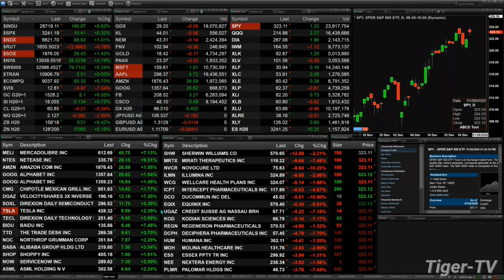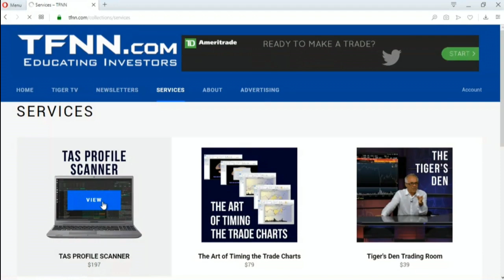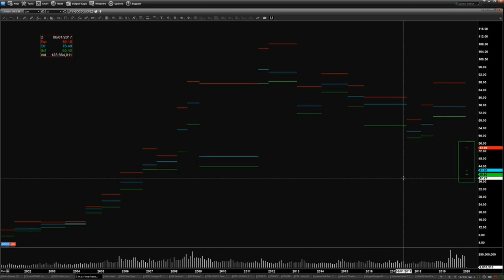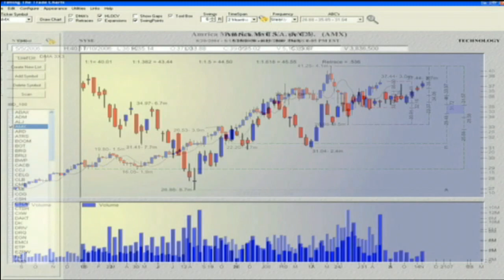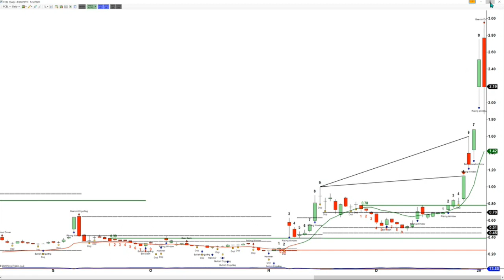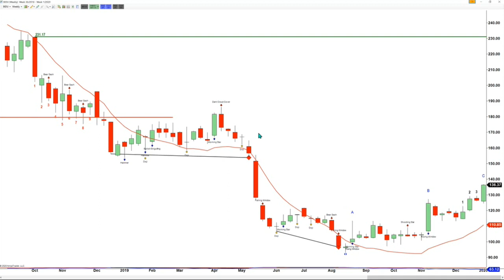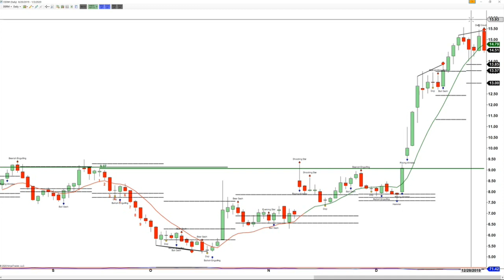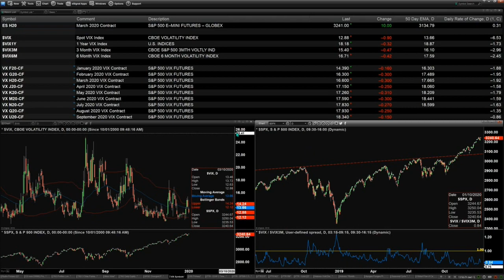January 2nd The Trader's Edge with Steve Rhodes on TFNN - 2020